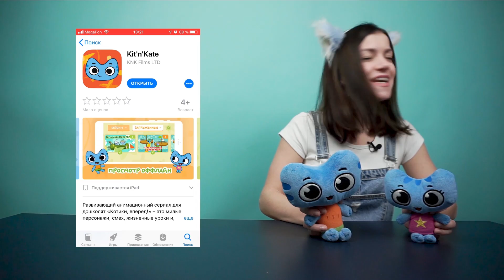Котики, вперед! - Играем с Катей и Котей - Песенка наоборот - 49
Котики, вперед! Играем с Катей и Котей – ПесенкаНаоборот видеодлядетей 49 выпуск

Медведь Аркадий заколдовал Алёну и теперь она не может правильно разговаривать. На помощь котикам прилетела умная сова и рассказала, как расколдовать Алёну. Алёна должна спеть песенку наоборот, а котики повторить и угадать песенку. Ох, как сложно! Интересно, спасут ли котики Алёну?
Скачать приложение "Котики, вперед! Раскраска для детей"

Маленькие Котя и Катя — обычные котята. Но когда они запрыгивают в волшебную коробку с игрушками, все вокруг преображается! Будь это чудесный черничный остров, художественная галерея, средневековый замок, скейт-парк -- этот сказочный мир с его удивительными жизненными поворотами и задачкам! Котя и Катя пускаются во всевозможные приключения, пройдя которые, они научатся делать самостоятельный выбор, отличать добро от зла, дружить и делиться, говорить «спасибо», вовремя ложиться спать и многому другому!